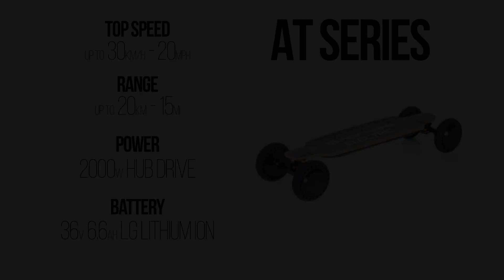Black Hawk AT Series V3 in Action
blackhawkboards.co.uk
blackhawkboards.co.nz